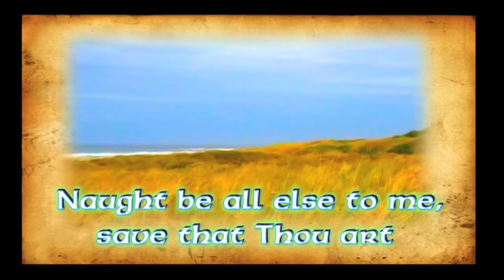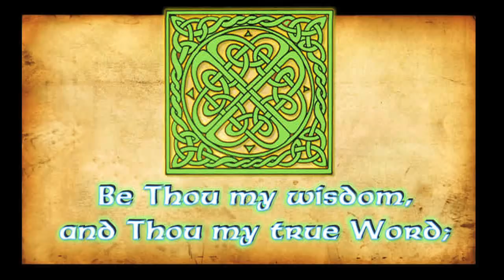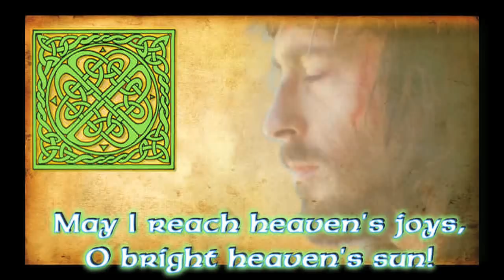"Be Thou My Vision"-Traditional Irish (Celtic) Hymn- with Lyrics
FREE mp3 at the iTunes Store Be Thou My Vision (Irish: Bí Thusa 'mo Shúile) is a traditional hymn from Ireland, which is commonly attributed to Saint Dallán Forgaill.It is popular among English-speaking churches around the world.

With Traditional Irish Guitars,and Celtic Bodhrán( a traditional Celtic drum played with a wooden mallet that is commonly used in Irish music--especially traditional Celtic songs. It's distinct, tuned-percussive sound has been a favorite choice for Irish composers and performers alike.)

Saint Dallán Forgaill (ca. 530--598), was an early Christian Irish poet, best known as the writer of the early Irish poem Rop tú mo baile, the basis of the modern English hymn Be Thou My Vision.-in the Public Domain; © 2012 Shiloh Worship Music COPY FREELY;This Music is copyrighted to prevent misuse, however,permission is granted for non-commercial copying-Radio play permitted

Original Praise and Worship Music Our style is very eclectic ranging from Blues to Folk to Reggae to Worldbeat to Bluegrass to Rock-n-Roll. Most songs Are in English, some songs are in English and Spanish, and a few songs have been translated into other languages like Swahili, French, Chinese, and Korean. Etc. We Love Jesus, we are simple christian disciples of Jesus using our gifts to lavish our love and lives for Him. Our desire is to point others to Jesus. Our music is simple-most of these original songs are prayers to Jesus set to music. Jesus said, "freely you have received, freely give!"